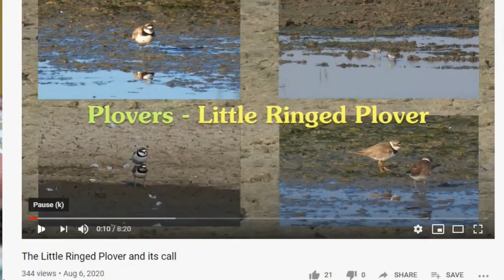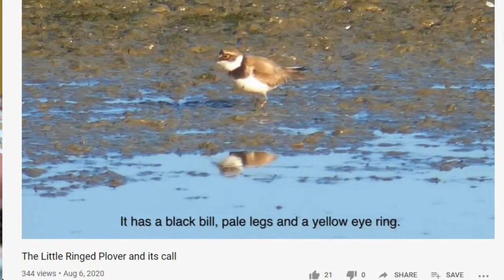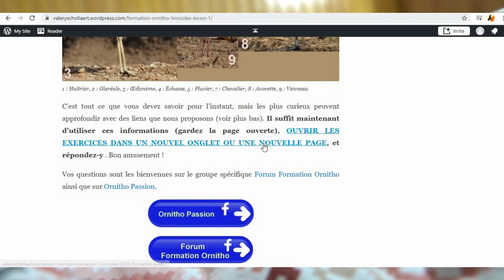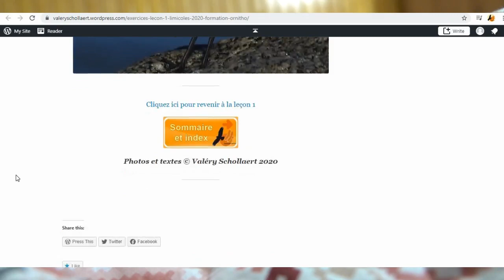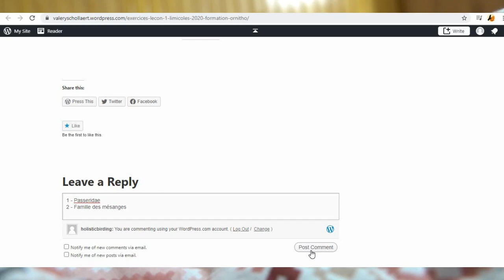Formation Ornitho Limicoles - leçon 1 (2020)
Introduction et leçon 1 du module de Formation Ornitho consacré aux limicoles. Retrouver la leçon écrite et les exercices